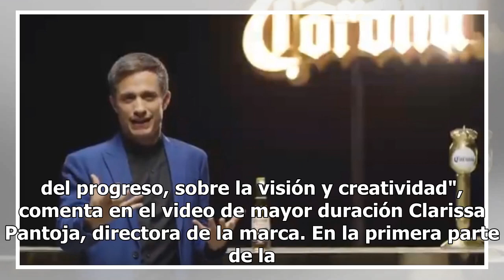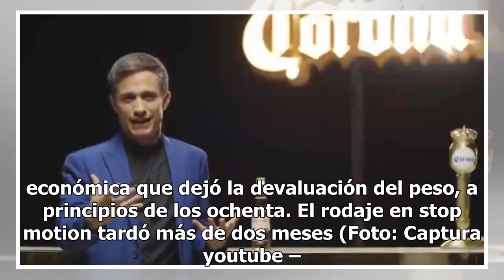VIDEO: la cerveza Corona escogió a Gael García Bernal como embajador para sus 94 años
El actor forma parte del una serie de comerciales de la cervecera mexicana (Foto: Captura youtube – Corona) El actor mexicano Gael Garcia fue el encargado de dar a conocer la historia y evolución la marca de cerveza Corona, a través de un documental que entrelaza su historia con la de México. "Los m...